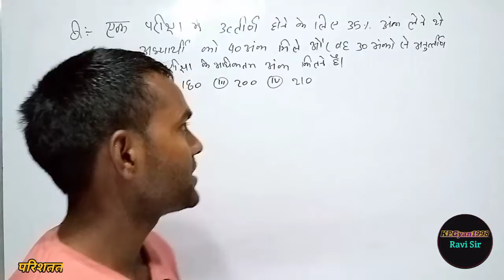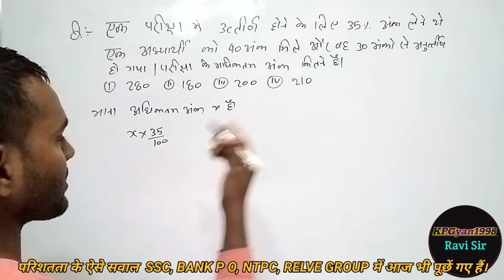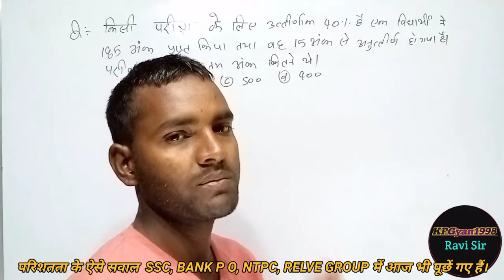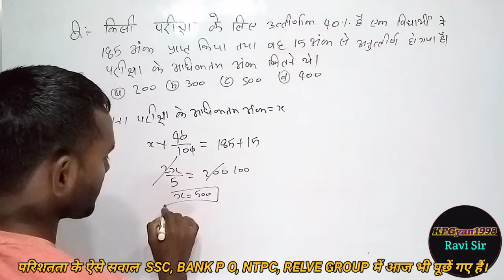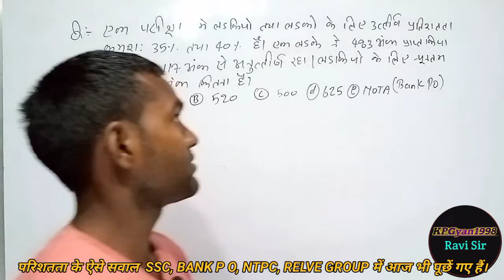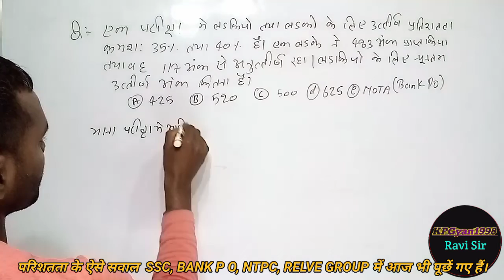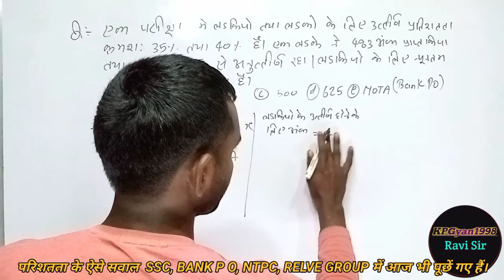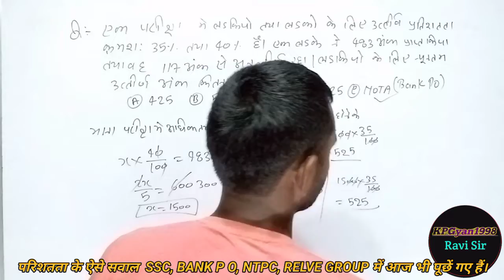प्रतिशतता के type 2 प्रकार के सवाल का basic solution with short trick